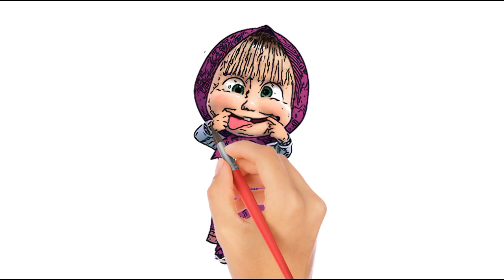Masha & the bear drawing for kids | Coloring in Masha & the bear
Hello Kids,

Let's do drawing, painting & coloring of your favorite cartoons. Sit back & enjoy with me.

Gigi color world